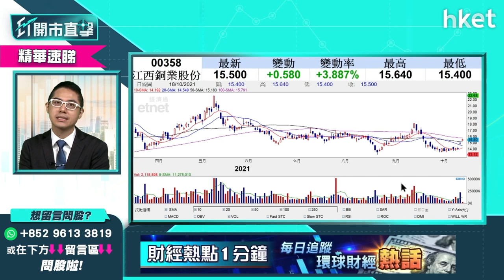【ET開市直擊】（精華）有色金屬股造好 金價、銅價前景樂觀？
內地GDP增長遜預期，江西銅 （00358）、紫金礦業 （02899）今日收市仍升超過4%，中國有色礦業 （01258）更升逾7%，資源股、有色金屬股表現強勢，金價、銅價前景樂觀？華盛證券證券分析師聶振邦為你分析，立即點擊收看／收聽。

Time code：
00：00 - 港股今日焦點速覽　恒大押股有何影響
00：47 - 美股外圍市況速覽　Tesla周三業績前造好
01：37 - 亞太股市早段市況速報
02：00 - 美國零售銷售數字意外上升　對美股影響力如何解讀
04：07 - 港股上日市況速覽
05：23 - 港股短期仍有上升空間嗎？初步阻力在哪
07：25 - 恒大抵押股份＋越秀棄購恒大資產如何解讀
09：34 - 大市企穩廿天綫上　資金輪動怎炒作？談內銀股、新經濟股、手機設備股
12：26 - 電力股前景分析
15：15 - 「風電夥伴計劃」利好風電股
16：22 - ET個股推介 - 滙豐 （00005）
17：45 - 觀眾問股：小米 （01810） 24.7持貨前景點睇？
17：45 - 觀眾問股：小米 （01810） 24.7持貨前景點睇？
19：25 - 觀眾問股：騰訊 （00700） 中長綫走勢點睇？如何判斷買入時機？
21：24 - 港股早段市況速報
21：54 - 觀眾問股：潤電 （00836） vs華能 （00902）
24：00 - 觀眾問股：吉利汽車 （00175） 可以短炒嗎？
24：55 - 觀眾問股：國泰航空 （00293） 可以搏復甦概念？
26：51 - 觀眾問股：阿里巴巴 （09988） 前景點睇？
27：56 - 觀眾問股：滙豐 （00005） 可以上望53元？
28：58 - 港股開市後市況速報
30：34 - 觀眾問股：江西銅 （00358） 16.8元有貨應該止賺嗎？
32：10 - 觀眾問股：中海油 （00883） 9元追入怎麼辦？
33：32 - 觀眾問股：中石油 （00857） 3.6元有貨應該止賺？
34：25 - 觀眾問股：石藥 （01093） 中綫怎看？
35：41 - 觀眾問股：中國有色礦業 （01258） 短綫操作怎樣
37：05 - 觀眾問股：紫金礦業 （02899） 仍有上升空間嗎？
38：06 - 體育用品股反彈可以跟進嗎？談李寧 （02331） 、安踏 （02020）
40：10 - 觀眾問股：太平洋航運 （02343） 短線走勢怎看？
43：16 - 觀眾問股：京投交通科技 （01522） 點睇
46：01 - 觀眾問股：康達環保 （06136） 點睇
47：44 - 觀眾問股：北京清潔能源 （01250） 點睇
50：12- 觀眾問股：洛陽鉬業 （03993） 現價可考慮吸納
51：40 - 觀眾問股：雅居樂集團 （03383）
53：00 - 融創中國 （01918） 預期仍有上升空間？
54：12 - 物管股反彈可留意？談旭輝永升服務 （01995） 、碧桂園服務 （06098）
56：15 - 觀眾問股：耐世特 （01316） 買賣策略
57：05 - 港股早段市況速報　教育股再升
58：24 -  財經日誌提提你
59：10 -  政府動用公權力收2000公頃收地 對本地地產股衝擊大？
1：01：23 - 內地首三季GDP速報點評